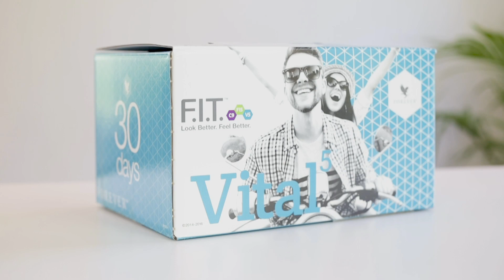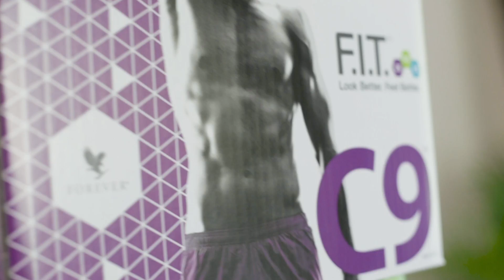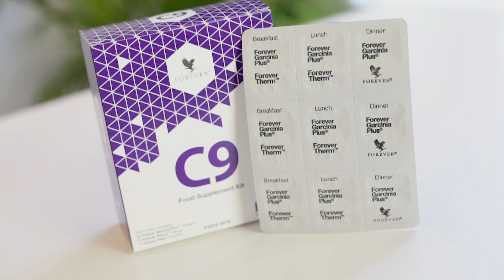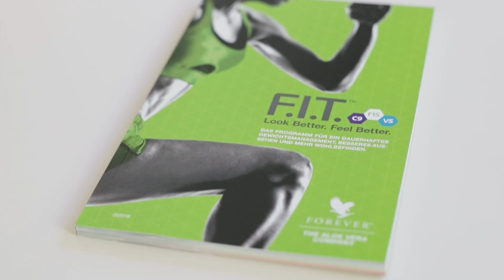Video: Notre concept F.I.T.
Qu'est-ce que le concept F.I.T. et en quoi consiste-t-il ? Et quels produits avec quels avantages contient-il ? Toutes ces questions sont répondues par notre Product Manager Sabrina Gramisci.